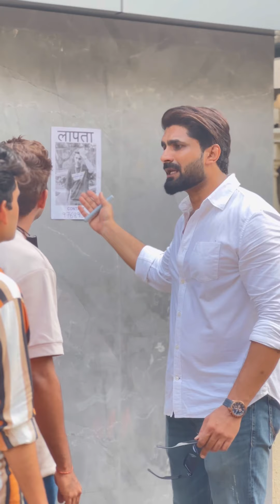Funniest Fun Comedy Video 2023😂| Sadiqstarr | amazing comedy video 2023